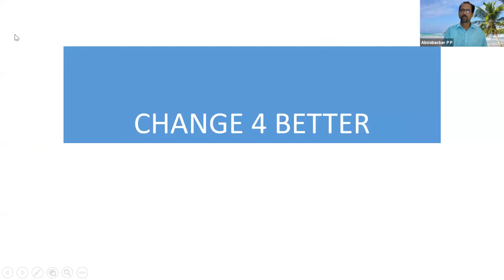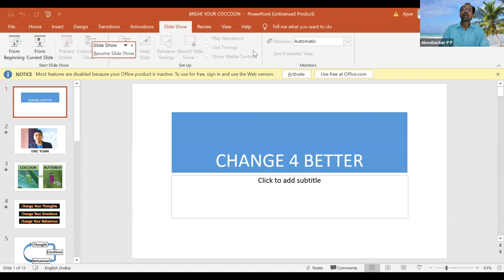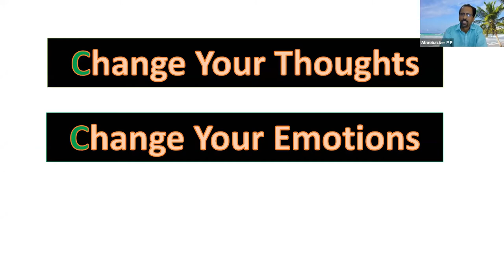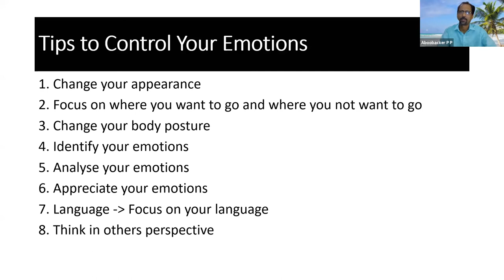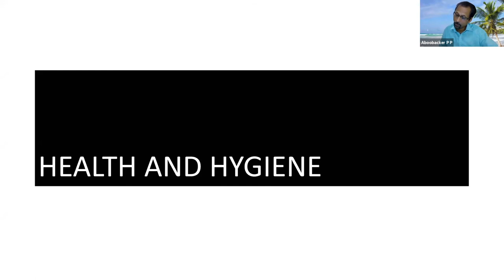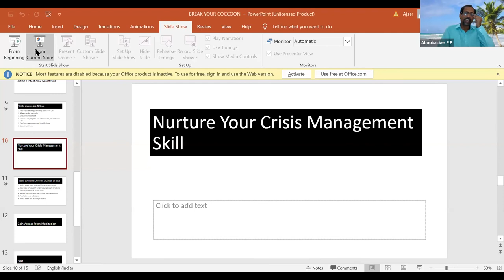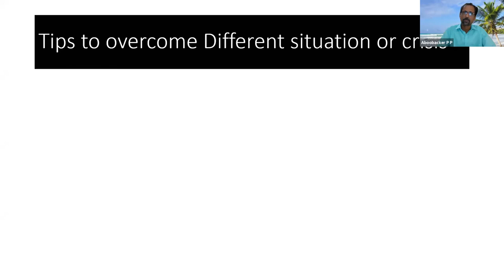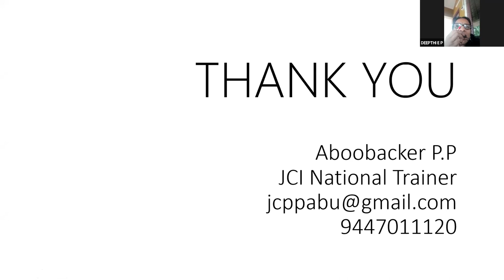ABOOBACKER P .P || CHANGE 4 Better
PC Online SDP Training Series Day-29